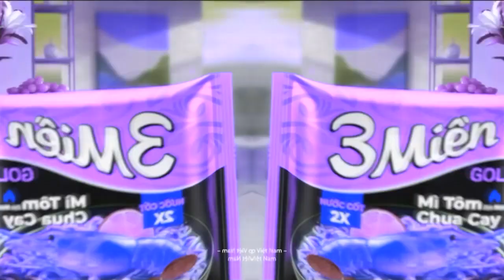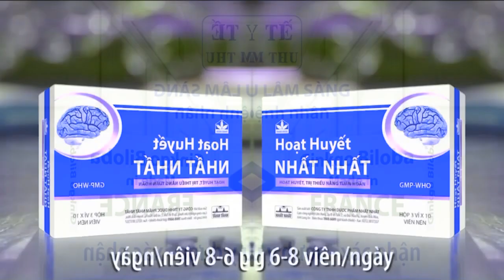(REQUESTED) Vietnamese Commercial Logos (PART 27) Has a Conga Busher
Requested by: @AiHoshinoMedia on discord